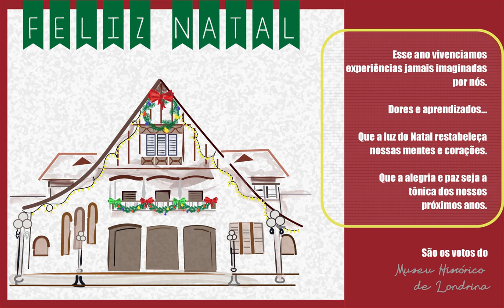CARTÃO DE NATAL 2020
O MUSEU HISTÓRICO DE LONDRINA DESEJA A TODOS UM FELIZ NATAL!